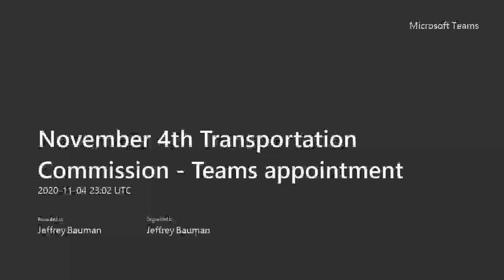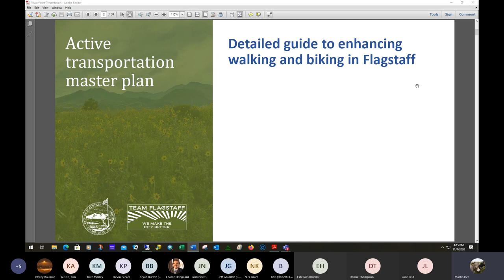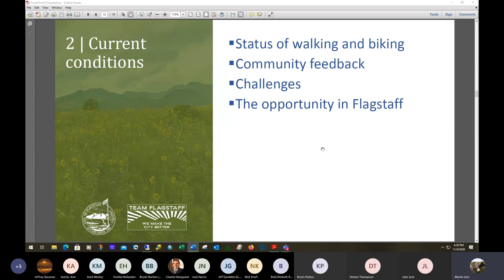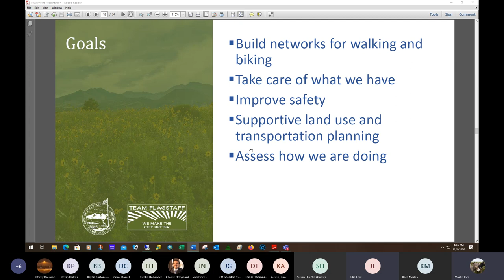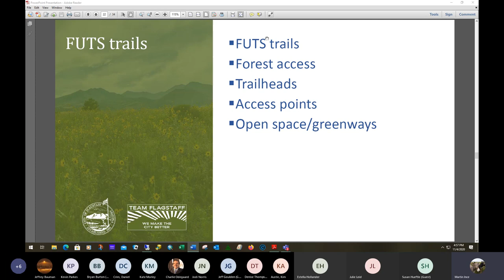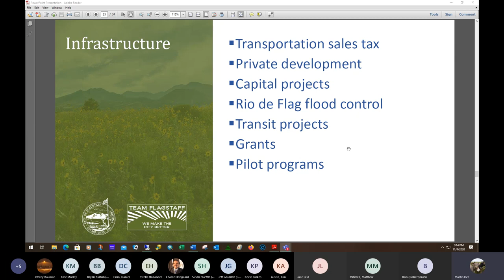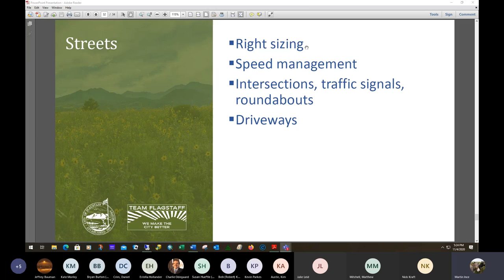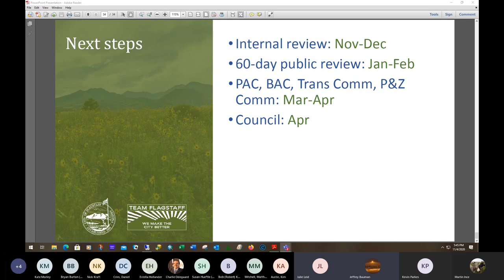Flagstaff Transportation Commission - November 4, 2020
This meeting includes discussion on the City of Flagstaff Active Transportation Master Plan.